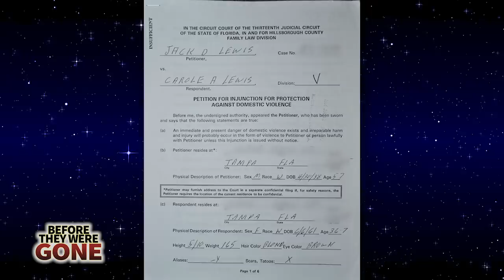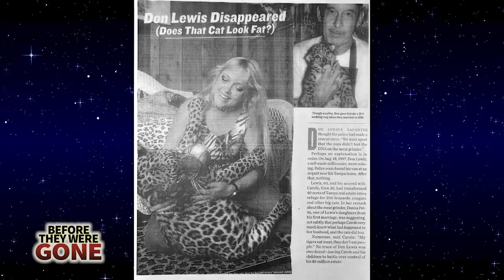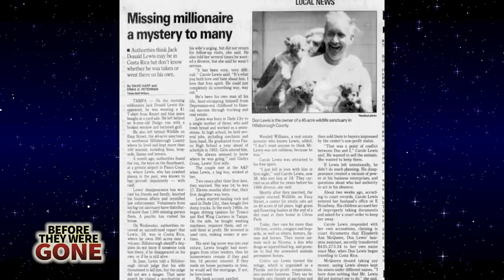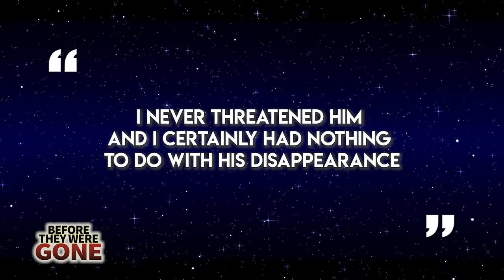Don Lewis | Before They Were Gone | Tiger King Carole Baskin Late Husband Missing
Don Lewis | Before They Were Gone | Tiger King Carole Baskin Late Husband

Before Don Lewis would be featured in the Netflix docuseries Tiger King: Murder Mayhem & Madness opening up new questions into his disappearance. Before Joe Exotic would write & record the track Here Kitty Kitty inspired by Don's disappearance and hire a Carole Baskin look a like to feed meat to a Tiger. No college degree the self made Millionaire who was worth more than $6 Million dollars but would still search for food in trash bins and wore second hand clothes.